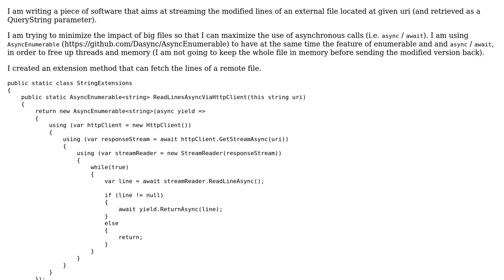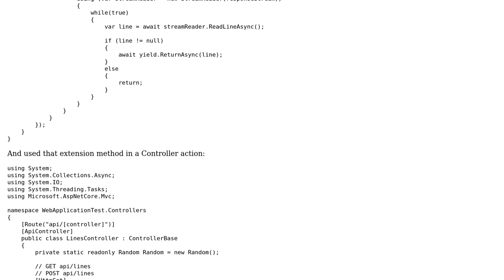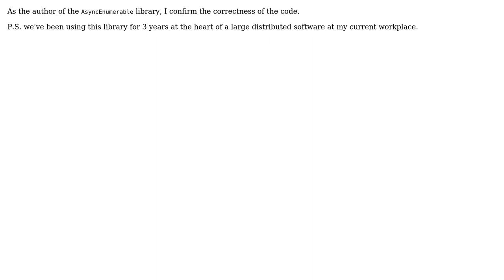Code Review: Streaming modified lines of a file from a Controller (2 Solutions!!)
Code Review: Streaming modified lines of a file from a Controller

With thanks & praise to God, and with thanks to the many people who have made this project possible! | Content (except music & images) licensed under CC BY-SA | Music | Images & others | With thanks to user Serge Semenov user Patrick Hollweck user Natalie Perret and the Stack Exchange Network Trademarks are property of their respective owners. You are responsible for your own actions.